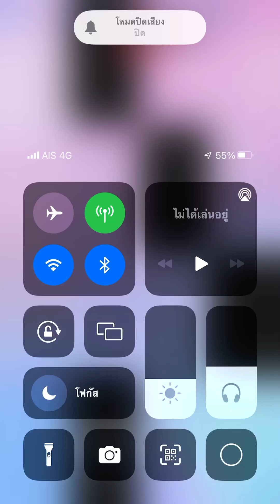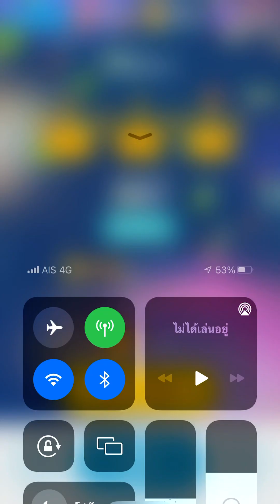Double tiles song in Piano tiles 2 - Minuet (3307)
Luigi Bocherini song

Final speed: 10.27 TPS (double tiles!)